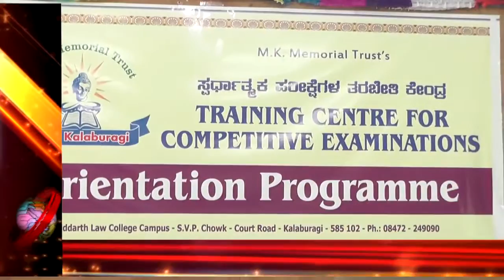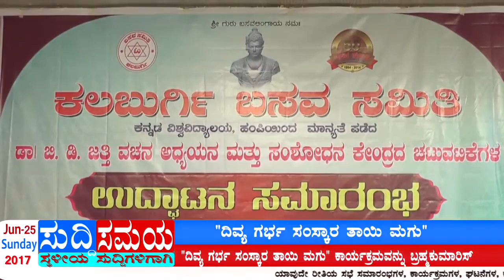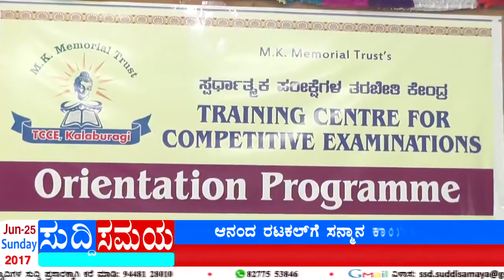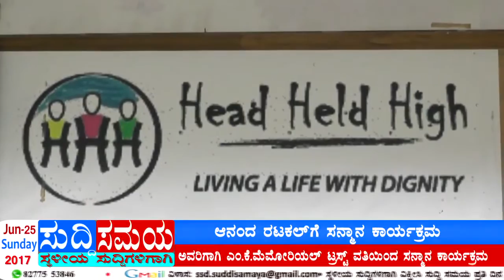SUDDI SAMAYA 25 JUNE 2017